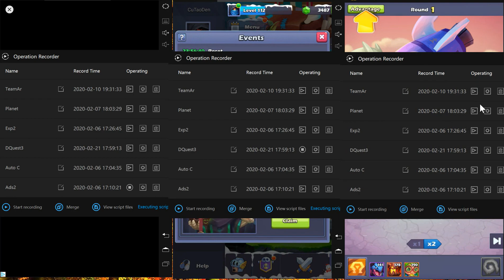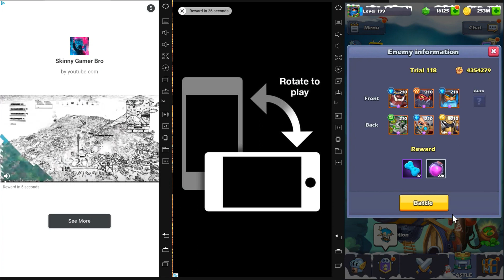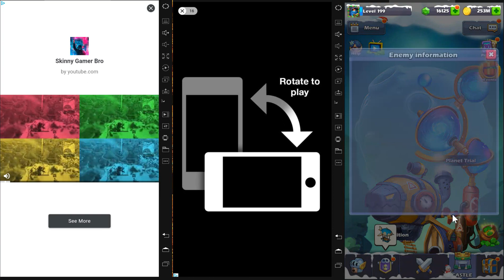🔴 Taptap Heroes: Top 8th in Legion Arena Battle - Do not play PEAK yet!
It will give me more engery to give out more tips and trick!

How to fight Expedition for low level?

How to get high rank on Planet Trial with auto click.

How to setup Auto Click?  Which Emulator should I use?